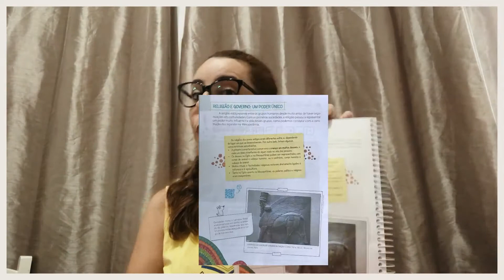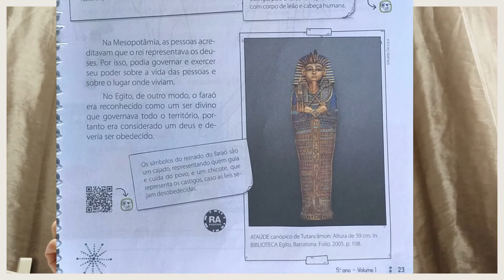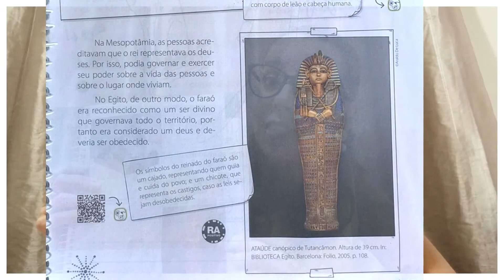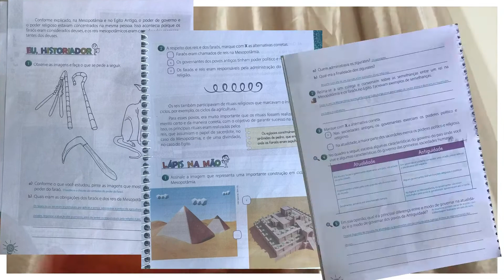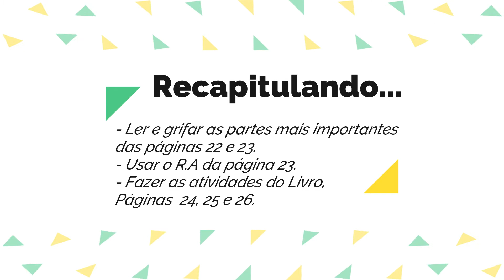Povos da antiguidade - Religião e governo!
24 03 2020  - História -  5° ano